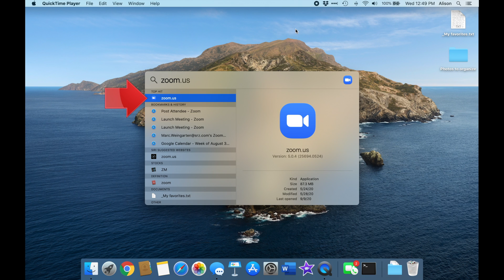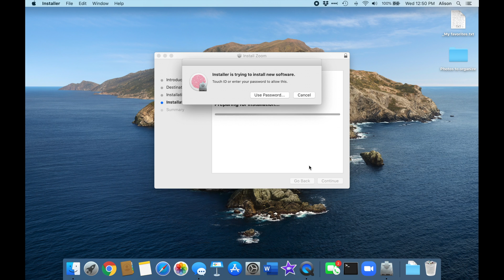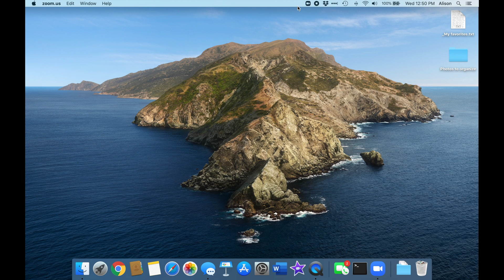How to Update Zoom on a Mac (2020)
If you are using Zoom, it's essential to keep it updated for security, compatibility and to make sure you have all the latest features.

This quick video walks you through the process step by step, and includes a tip on one of the MOST common mistakes people make with Zoom.